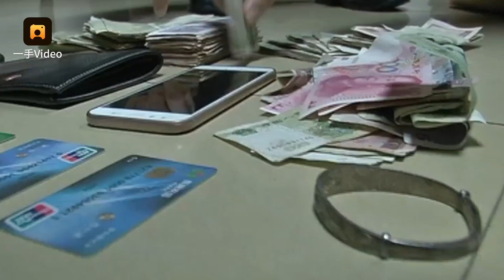广东惠州3男专偷菜贩农民工，5毛都不放过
广东惠州3男子，趁主人白天不在家，撬锁进入一些老房子行窃。除了银行卡、首饰、手机等贵重物品外，他们连成捆的1块和5毛的纸币也不放过。